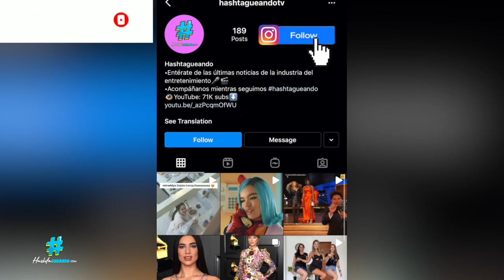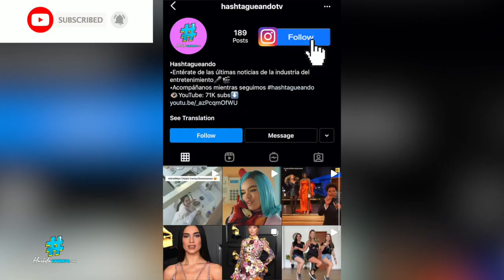Don Omar le tira DIRECTAMENTE a Anuel y Anuel le RESPONDE 😳🔥